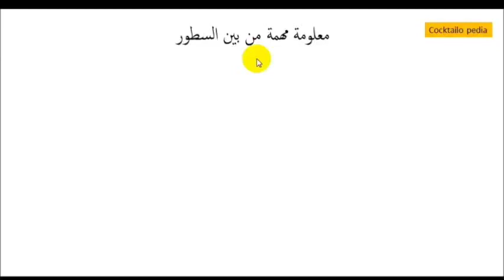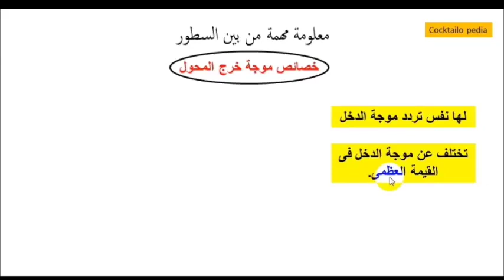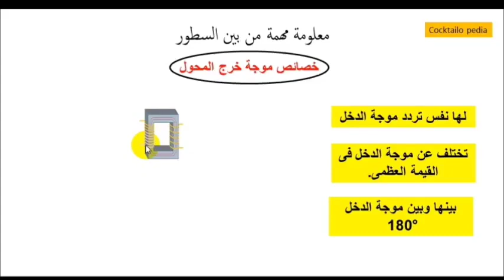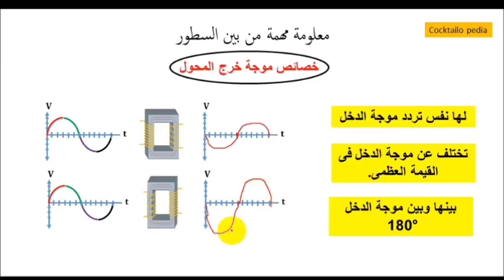معلومة مهمة من بين السطور _ خصائص موجة خرج المحول الكهربي _ فيزياء ثالثة ثانوي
لمزيد من الفيديوهات _ الرجاء الإشتراك ومتابعة القناة